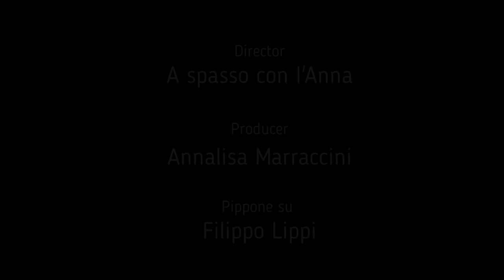PIPPONE N.18: Filippo Lippi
Filippo è uno dei protagonisti del Rinascimento fiorentino!